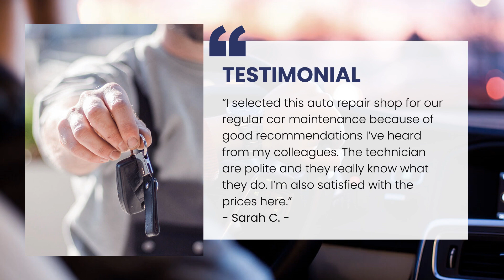Auto Repair Shop Video Marketing Services - USAMarketingPros.com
Video Marketing Services for Auto Repair Shops. Let us create a marketing video like this for your Automotive Repair Shop business. Fast turnaround, affordable prices, and brand-enhancing!

USA Marketing Pros is a full-service digital marketing agency in Arlington, Virginia that helps businesses convert more leads from the internet. We serve clients throughout the Washington, DC area, including Northern Virginia and Maryland, and also support many national brands. We specialize in Web Design, SEO, Social Media, Lead Generation, Video Production & Reputation Management. 🚀

By contacting us, you will get a reliable partner that provides a full range of services for website development, online promotion, and maintenance of web projects at affordable prices.

Location:
701 12th St S
Arlington, VA, 22202